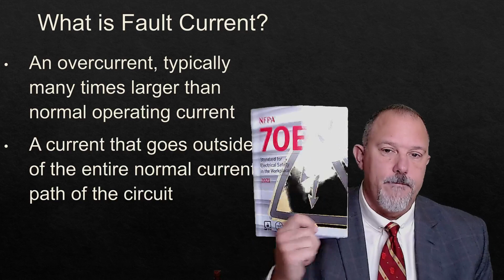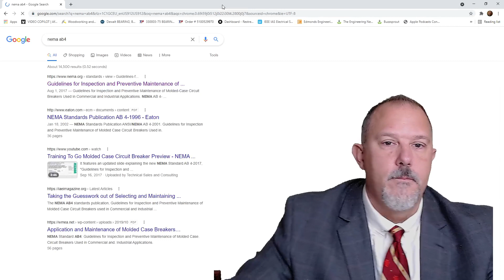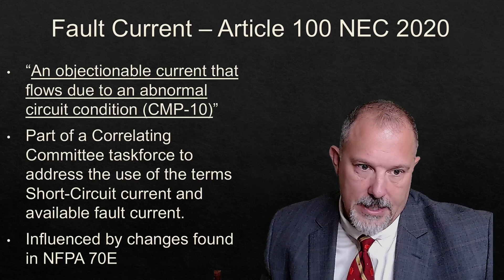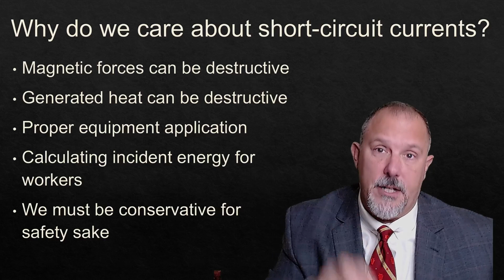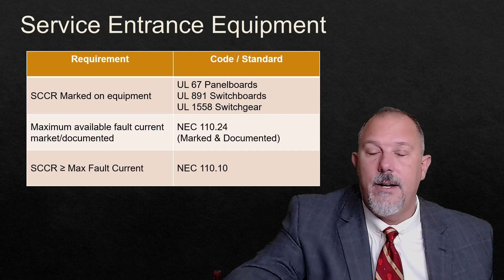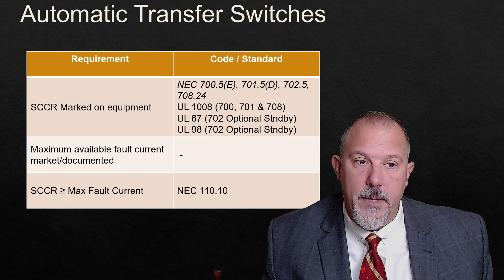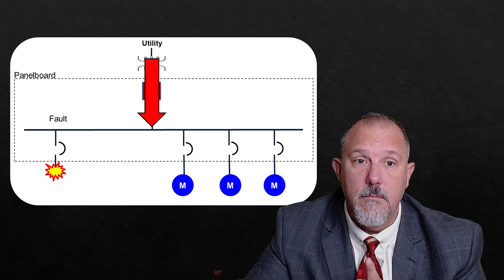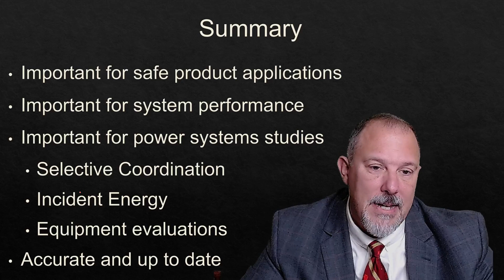IAEI News Live - Available Fault current, an overview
Welcome to another IAEINewsLive session. This session takes a look at available fault current. We'll walk through the NEC and NFPA 70E to understand this important topic. This session raises awareness of some recent changes in the NEC that can help you avoid a red tag from your inspector, help you ensure proper application of your electrical equipment, and help you create a safer installation.

This is an overview discussion but still jam packed with great information.